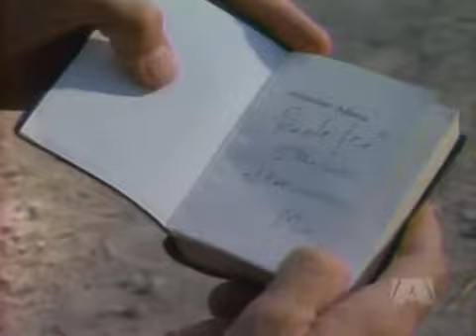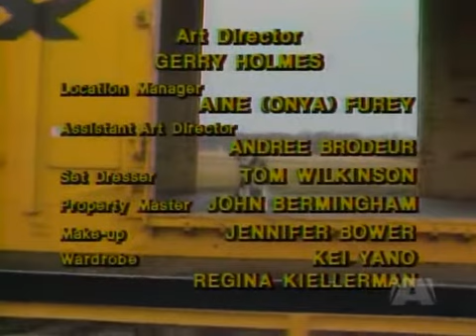The Littlest Hobo Season 5 Episode 17